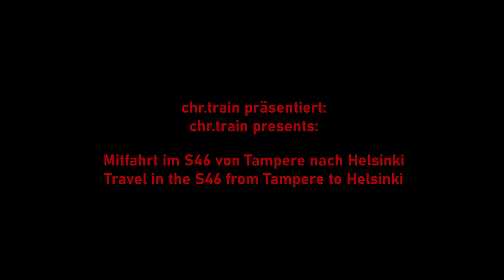Mitfahrt im S46 von Tampere nach Helsinki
Dieses Video zeigt eine Fahrt im S46 von Tampere nach Helsinki. Die eigentliche Fahrtzeit des Zuges betrug dabei etwa 90 Minuten, das Video ist mit etwa 53 Minuten etwas gekürzt.
Wir befahren die wohl wichtigste Hauptstrecke Finnlands. Von Tampere aus geht es zunächst südwärts nach Toijala, wo die Strecke nach Turku abzweigt. Über Hämeenlinna geht es in südöstlicher Richtung nach Riihimäki, wo die alte Strecke aus Lahti endet und die meisten Vorortzüge nach Helsinki beginnen. Weiter führt die Strecke durch die größeren Gemeinden Hyvinkää und Järvenpää nach Kerava, wo der Speckgürtel Helsinkis anfängt und die Schnellfahrstrecke aus Lahti auf unsere Strecke stößt. In Helsinki wird zum Aussteigen an den Stationen Tikkurila und Pasila gehalten, bevor nach 187 Kilometern schließlich der Hauptbahnhof Helsinki erreicht ist.
Auf der Strecke fahren im Fernverkehr hierbei zwei Typen von Zügen. Einerseits fahren nahezu stündlich ICs und Pendolinos, die zwischen Tikkurila und Tampere noch in Riihimäki, Hämeenlinna und Toijala, teilweise auch Lempäälä, halten. Zusätzlich dazu kommen ebenfalls meistens stündlich Fernzüge, die die Strecke nonstop befahren, der S46 gehört zu letzterer Gruppe. Interessant ist hierbei die Fahrzeitreserve der nonstop fahrenden Züge, in diesem Video war der Zug am Ende teilweise bis zu 6 Minuten zu früh.
Das Fahrzeug ist hierbei ein Pendolino der Baureihe Sm3. Gebaut wurden diese zwischen 1997 und 2002, von 24 Serienfahrzeugen sind heute 22 im Einsatz. Mit 220 km/h Höchstgeschwindigkeit sind sie gleichzeitig Finnlands schnellste Fahrzeuge, auch wenn diese zurzeit nur zwischen Kerava und Lahti ausgefahren werden kann. Die Zuggattung unter der die Fahrzeuge eingesetzt werden mag am Anfang etwas verwirrend erscheinen, da S in Finnland anders als im Deutschsprachigen Raum nicht für die S-Bahn sondern für den Pendolino verwendet wird.
Mein erster Eindruck von den Zügen war positiv. Auch in der zweiten Klasse hat man, für das was ich aus deutschen ICEs gewohnt bin (ICE4 hust hust), sehr viel Beinfreiheit, in jeder Klasse gibt es Fußstützen, die Wagen haben einen angenehmen Lauf, und auch die Sitze sind bequem.

This video shows a journey in the S46 from Tampere to Helsinki. The original journey-time was about 90 minutes, this video makes is a bit shortened with 53 minutes.
We travel on the maybe most importand finnish main line. From Tampere the journey starts heading straight soth to Toijala, where the main line to Turku leaves the route. Via Hämeenlinna we reach Riihimäki, where the old line from Lahti meets our route, and many local trains to Helsinki begin. Passing through the bigger communs Hyvinkää and Järvenpää the track soon reaches Kerava, where the suburbs of Helsinki begin. Also the High speed rail from Lahti joins our route in Kerava. After making stops for leaving in Tikkurila and Pasila, after 187km our train reaches the Helsinki Central Station.
In long distance traffic you can differ between two train types on the Helsinki-Tampere-route. While the first type nearly needs two hours with making additional stops in Riihimäki, Hämeenlinna and Toijala, sometimes also Lempäälä, the second type makes the route in about 90 minutes with travelling nonstop between Tampere and Tikkurila. Both types have mostly one departure per hour. The S46 is one of the nonstop-trains.
The rolling stock is an Sm3-class Pendolino-train. They were built between 1997 and 2002 in a number of 24 trainsets, but because of accidents only 22 of them are still in service. With a maximum speed oof 220 km/h they are the fastest finnish trains, but they only reach this speed on the Kerava-Lahti high speed line. The letter which is used for them in the timetables could be confusing for people from Germany, Switzerland or Austria, as the letter S is normal used for local trains there.
My first impression was a good one. Compared to german ICE-trains, there was a lot more space in the second class, the seats were comfortable and there was very much leg-space.

Halte/Stops
00:05 Tampere
39:26 Tikkurila
46:20 Pasila
51:19 Helsinki